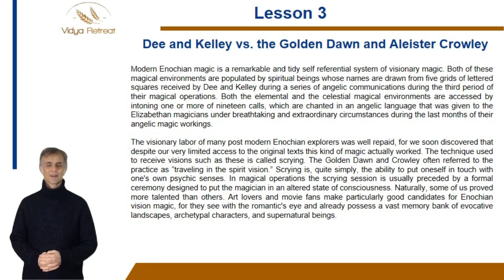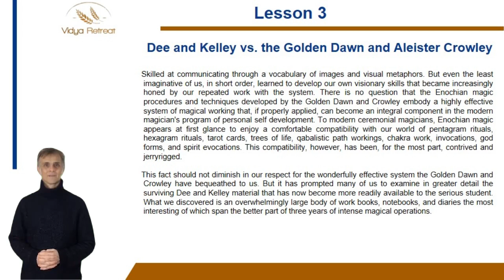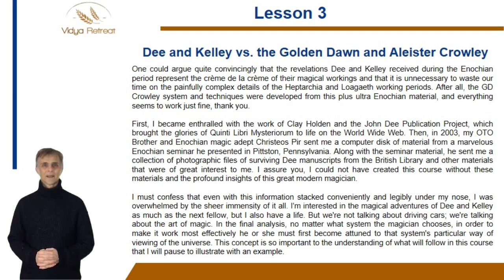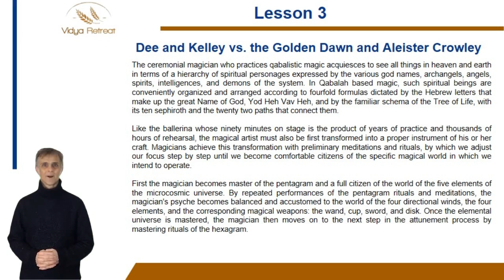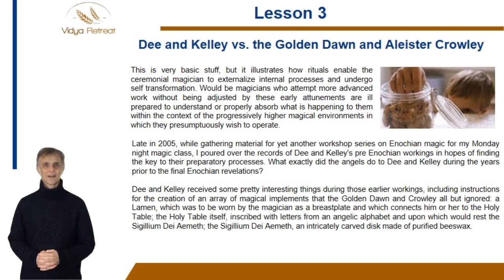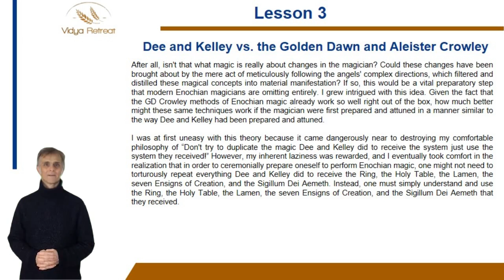John dee and Kelley vs Golden Dawn Aleister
Dee and Kelley vs Golden Dawn Aleister 2

Hello Everyone!
Welcome To Another Video. In this video we discuss about The john dee and kelley